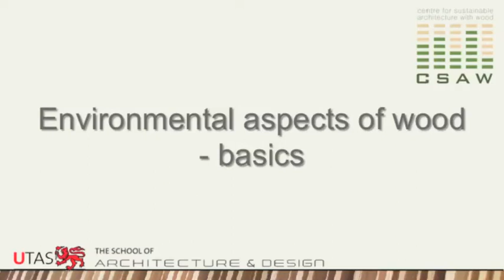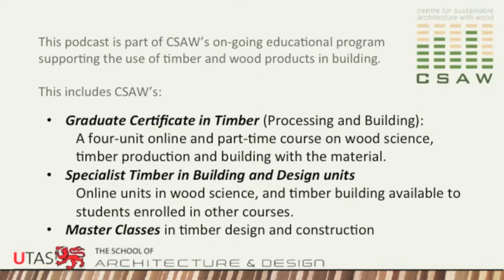Podcast 6 - Environmental aspects of timber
A summary of key considerations of sustainable timber use